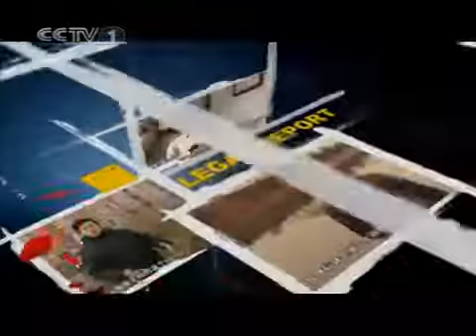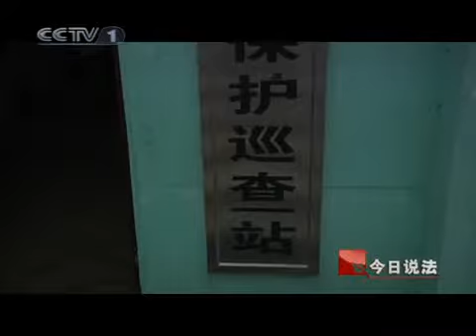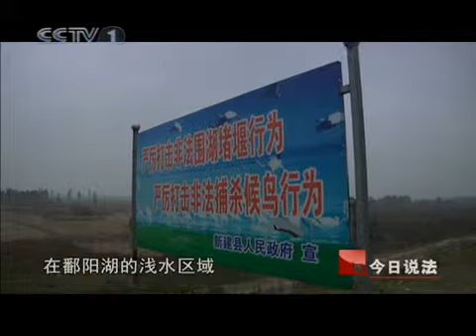今日说法 鄱阳湖候鸟生态调查